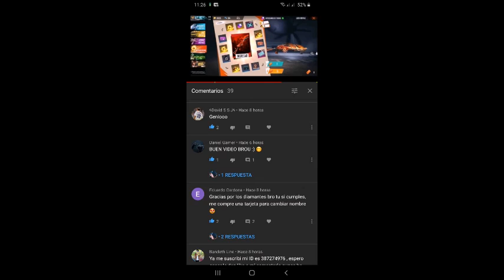NUEVO EVENTO WEB CAPITAN CASTIGADOR FREE FIRE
QUIERES GANARTE 100 DIAMANTES DEJA TU ID EN LOS COMENTARIOS DEL VIDEO QUE TE DEJARE EN ESTE LINK Y EL QUE OBTENGA MAS LIKE GANA INGRESA AL LINK YA :D